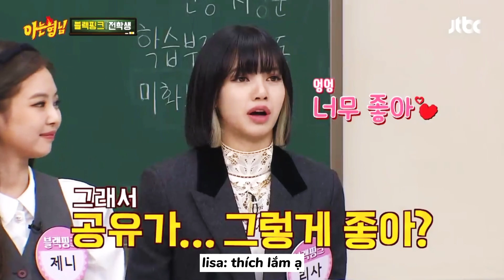[KOOKLICE IN A NUTSHELL] KOOKLICE VÀ NHỮNG MÀN CÀ KHỊA ĐI VÀO LÒNG NGƯỜI 💅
cho những bạn chưa biết, tớ là bon, mọi người còn gọi tớ là bonbuni. tớ ship kooklice ✨ kênh youtube này của tớ làm content về kooklice nói riêng và bangpink nói chung. mọi người có thể ghé qua instagram @cyrenlinee của tớ để nói chuyện vui vui. hater cmt toxic sẽ bị block thẳng tay + xoá cmt ạ. cảm ơn các cậu rất nhiều 🥳

đang chạy deadline nhưng có idea nên phải làm vid ngay =)) vid ngắn vậy thoi chứ edit mệt lắm đó, hãy yêu thương toi nhiều hơn điii

from bonbuni